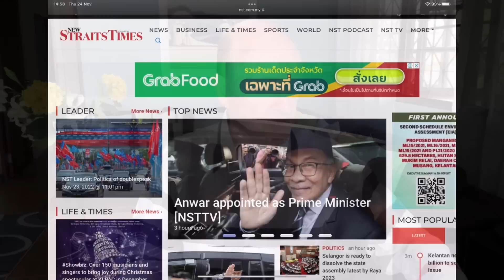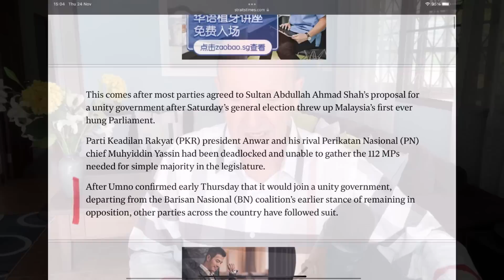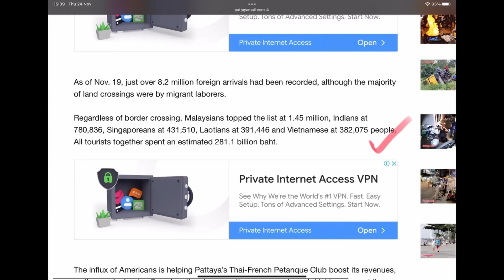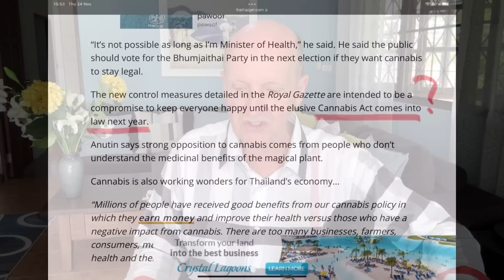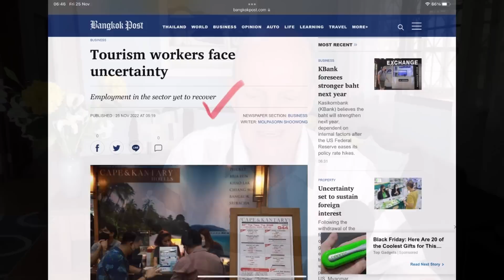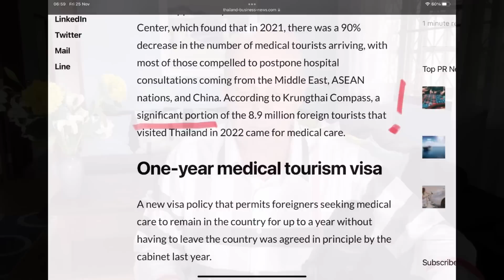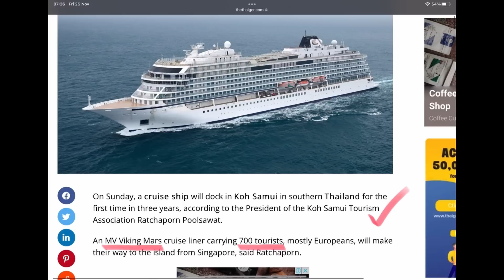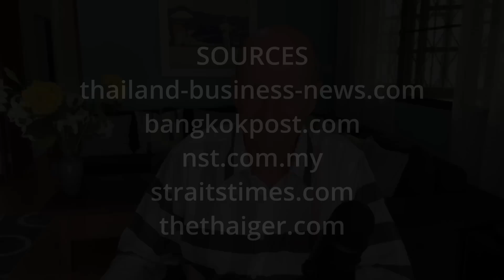Thai tourist numbers, latest rules for cannabis use, Michelin stars - TNT Nov 25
A few surprises for tourist arrivals into Thailand this year, the latest in the Great Cannabis Debacle... "buy it but don't smoke it here", Michelin stars doled out to BKK restaurants, Samui and Pattaya get new tourist arrivals, Thai car exports surge, police held to account for heavy-handed response to APEC protesters.

TIMESTAMPS
0:42 - Malaysian King 'appoints' new PM
4:20 - Tourist arrivals to Thailand 2022
6:55 - Latest twist in the cannabis story for Thailand
9:55 - Michelin stars for BKK restaurants
11:55 - Thai car exports booming
12:40 - Tourism employment report
14:50 - Medical tourism recovers
17:56 - Cruise ship for Samui, Russian flights to U-Tapao
18:44 - Riot police response demanded from injured journalists